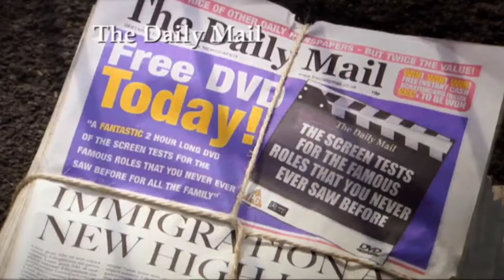Daily Mail Screentest DVD - The Kevin Bishop Show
Free DVD in the Daily Mail, The Screentests for the famous roles that you never ever saw before.